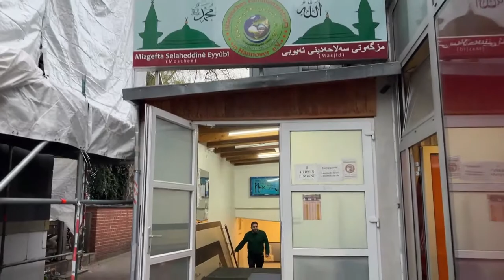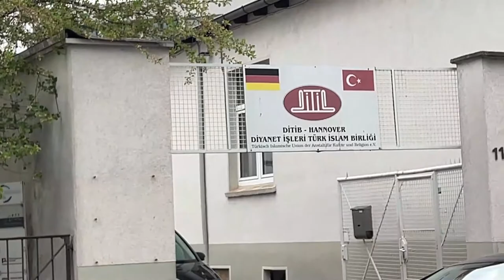Ramadan in Germany / Europe | Pakistani Mosques in Germany | Iftar in Germany | Islam in Germany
When I was in Pakistan, I could not imagine, how can a Muslim (Pakistani) life be in Europe. Some people got me afraid about life in Germany as a Muslim. After coming here, I found that everyone has freedom irrespective of their religion. Muslims are equally allowed to follow their religion. In Germany, there are roughly 2500 mosques. There are many Pakistani mosques as well. But you will find Turkish mosques everywhere because Turkish people are the largest community in Germany. I enjoyed Ramadan here. I met Muslims from all over the world. I experienced their culture and food.